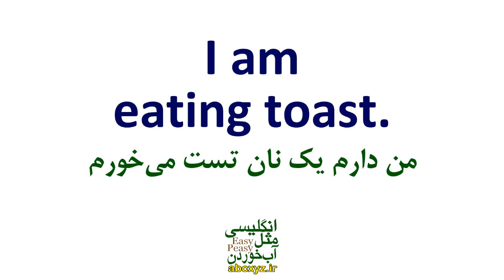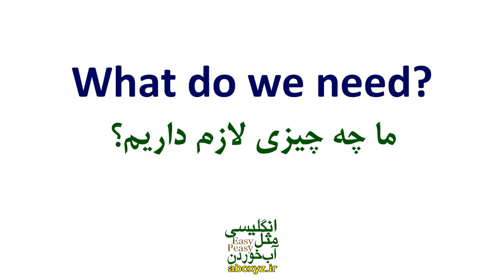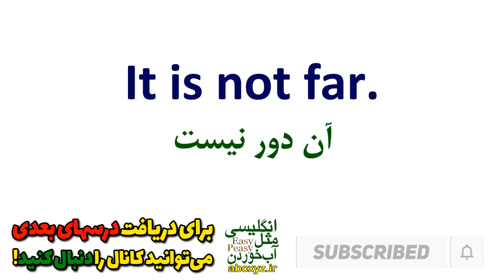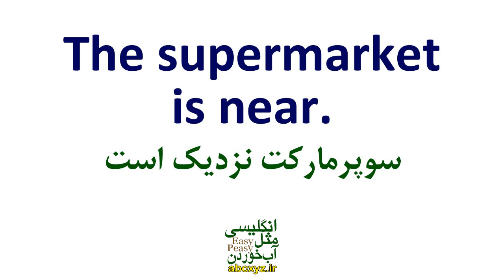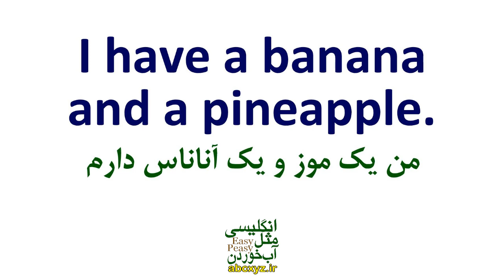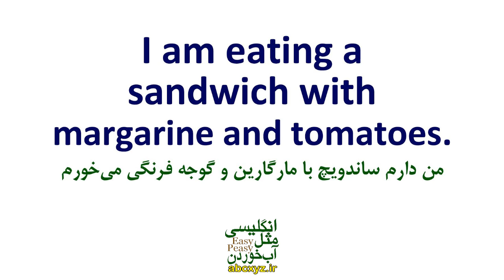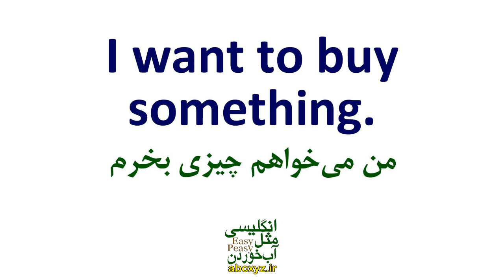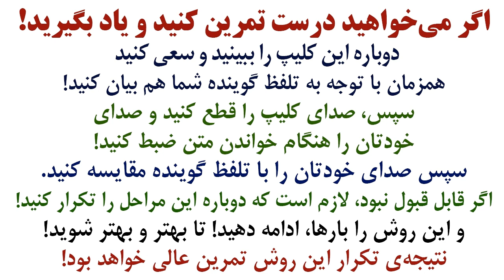یادگیری زبان انگلیسی - از مبتدی تا پیشرفته انگلیسی مثل آب خوردن درس 13